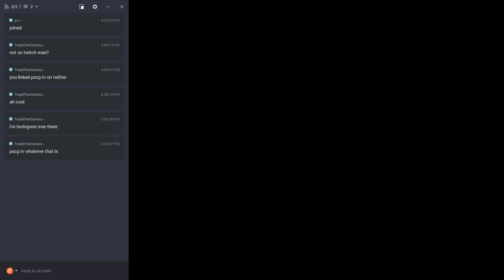John Gould Live Stream